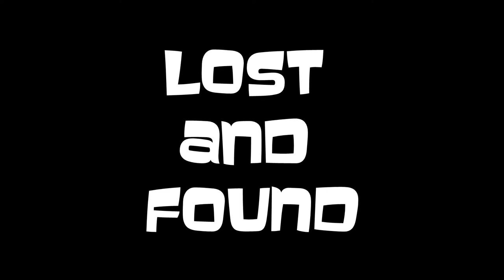Assassin's Creed Odyssey: Lost and Found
After completing the entire map of Assassin's Creed Odyssey I decide to continue the story.  In this video I decide to help someone lost at sea.